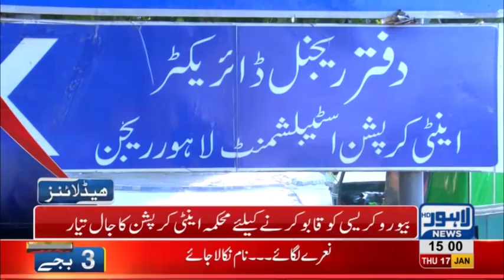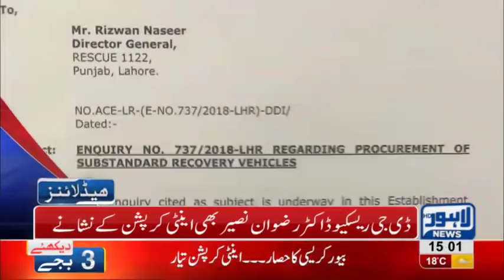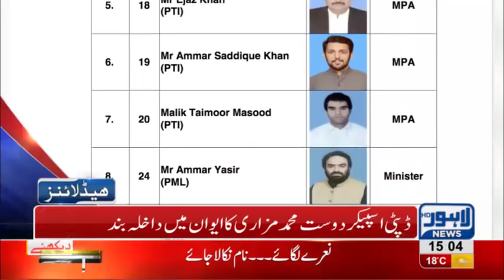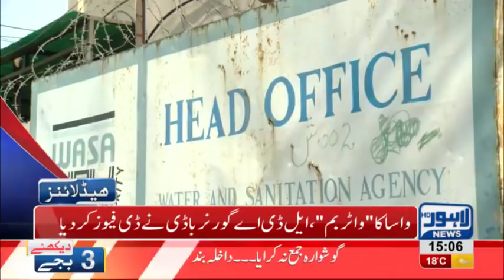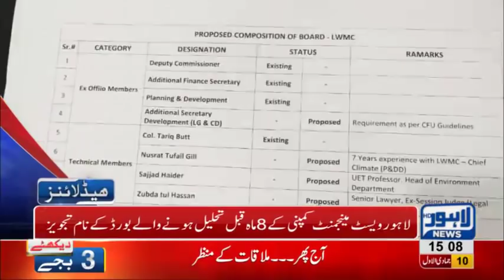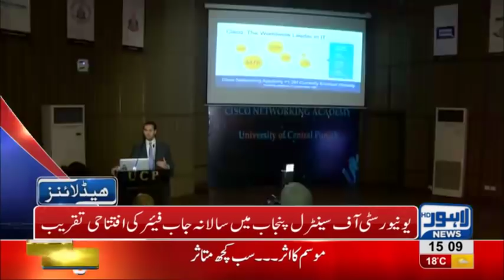03 PM Headlines Lahore News HD – 17th January 2019